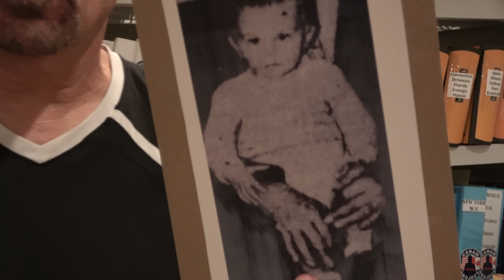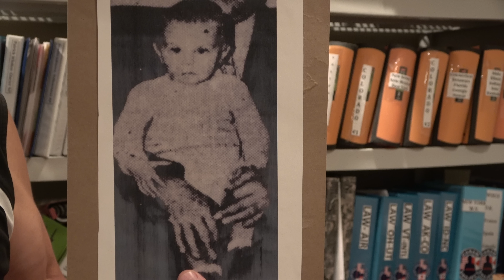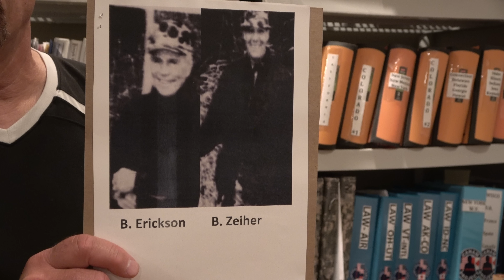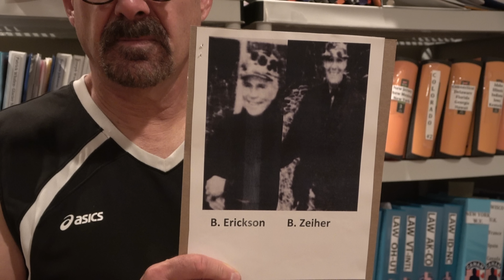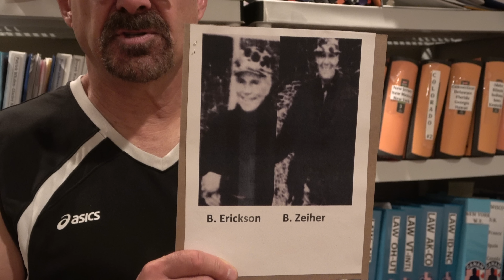Missing 411- David Paulides Presents Missing Person Cases from Alberta, Minnesota & Pennsylvania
This segment contains the following missing people:
Brent Olmstead, 2 yrs, Missing March 1949, Alberta
Zeiher & Burdette, Missing October 1999, Minnesota
David Stevens, Missing October 1964, Pennsylvania

Past episodes of this book review

The segment with the most recent # of comments, 1850!!

**Follow me on Truth Social, @DavidPaulides
and twitter, Davidpaulides@canammissing